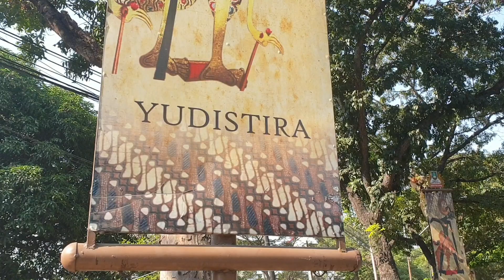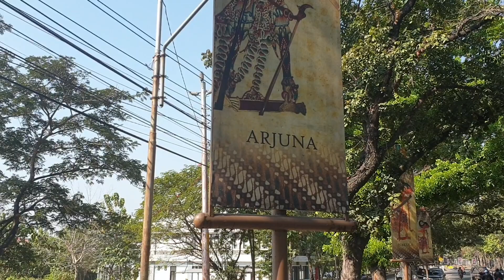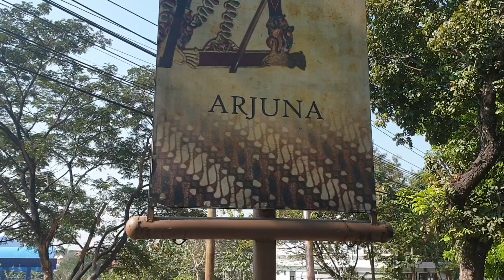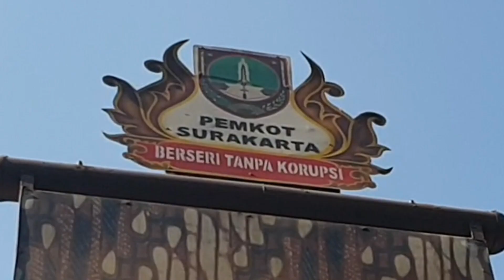Salah e sopo nek ngene iki